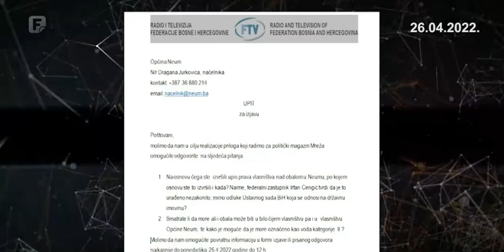Čengić: Ibro Berilo i SDA, rade isto što i SNSD i HDZ sa državnom imovinom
Izjava Irfana Čengića, zastupnika SDP BiH u PD Parlamenta FBiH, za magazin Mreža FTV